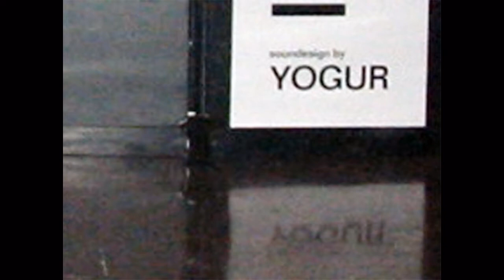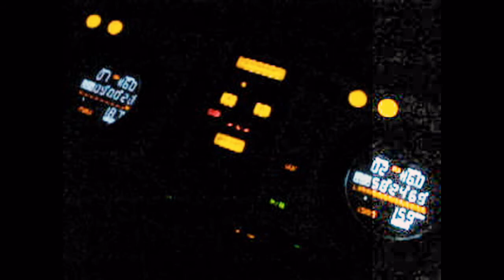Tunel (2005)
when: 2005
where: Barcelona
place: Fira de Barcelona's Gran Via Exhibition Centre
context: Sónar Advanced Music and Multimedia Art 2005
date of exhibition: June 17-18
opening times: Fr-Sa 10pm-6am
duration of the performance: 16 hours
installation design: temporary indoors
area: 2200 m2
audio points: 22
m2/audio point: 100
soundesign: Carlo Yogur
duration of the audio loops: 1(60'00"), 1(60'00")
duration of the macro-loop: 120 minutes Organic Live Mix
the macro-loop shows up: 8 times